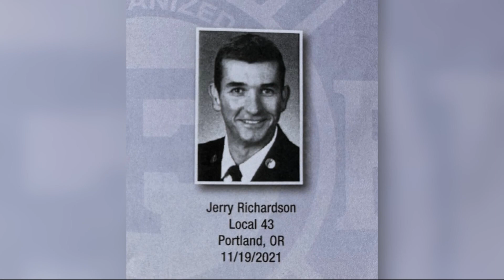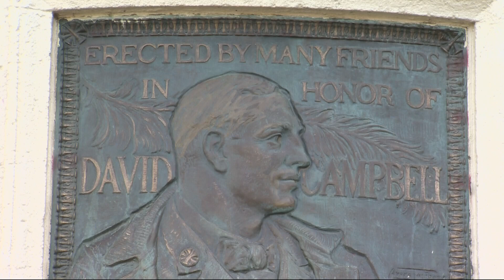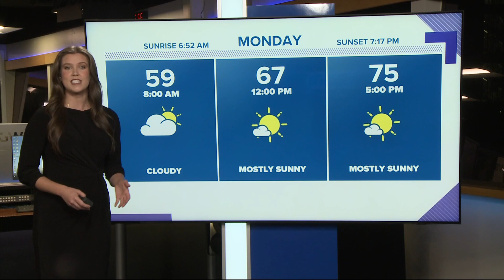KGW Top Stories: 11 p.m., Sunday September 17, 2023